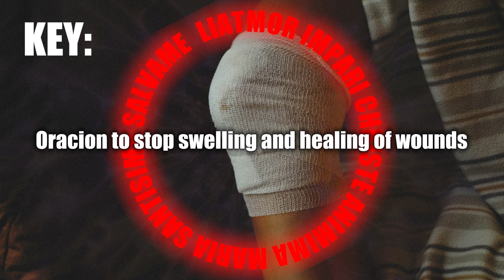Oracion to stop swelling and healing of wounds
SATORA ROBOTA NETABE RATOTTA ESE

key: LIATMOR IMPARI CHRISTE ANIMIMA MARIA SANTISIMA SALVAME

I specializes in:
• Feng Shui
• Tarot Reading
• Paranormal
• Crystals and Gemstones
• Lucky charms
• Angelology
• Astrology